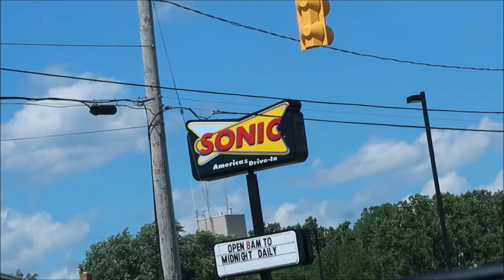6 KIDS ON A GOLF CART + FAMILY COOKOUT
Today Naome was supposed to get a tattoo but didn't have time, -also the cookout was fun, lots of kids and fun things to happen.